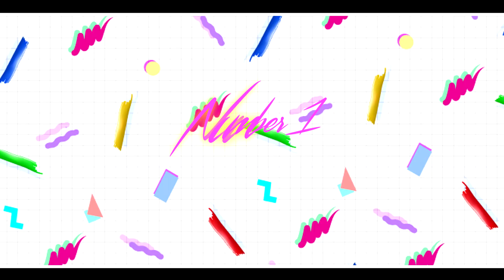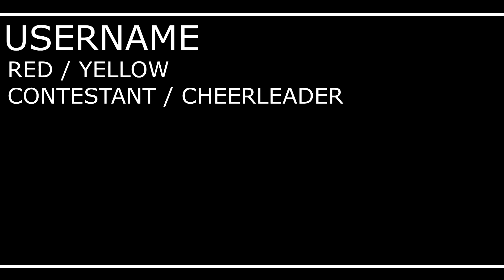FUN HOUSE FEBRUARY! - Vision Park Feb' Update 2020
Fun House's first birthday is upon us! Find out how Quazar plans to celebrate it, with this update video on a massively exciting themed month!

APPLY TO BE ON THE SHOW HERE!